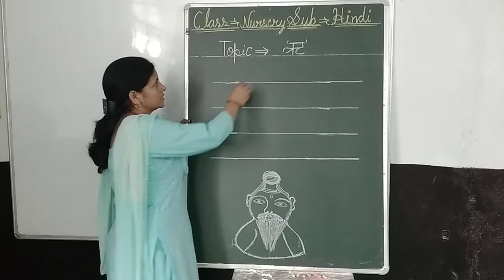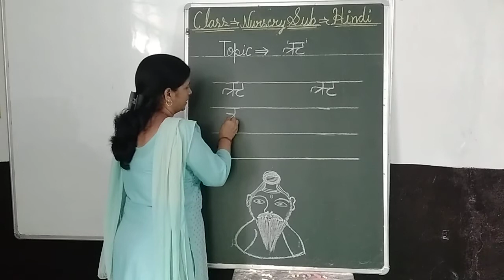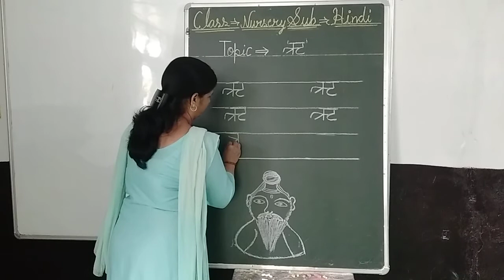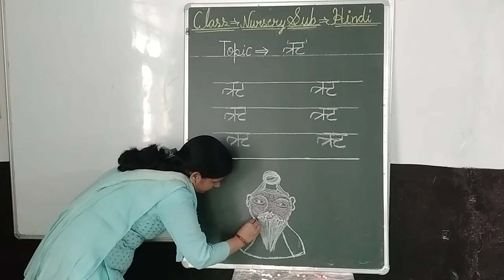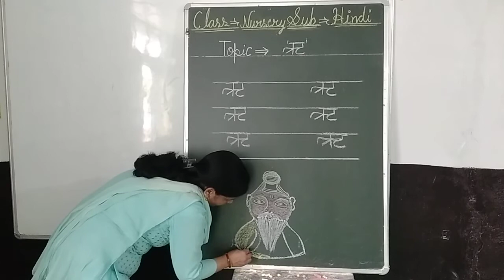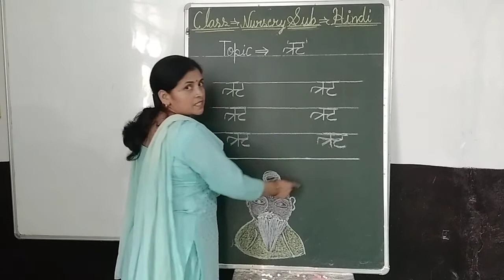NURSERY Hindi (ऋ)